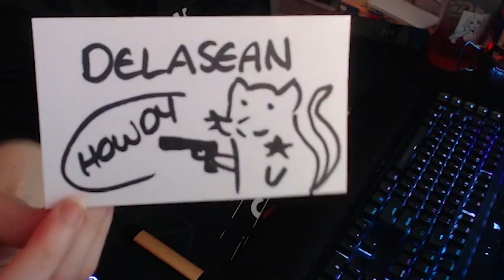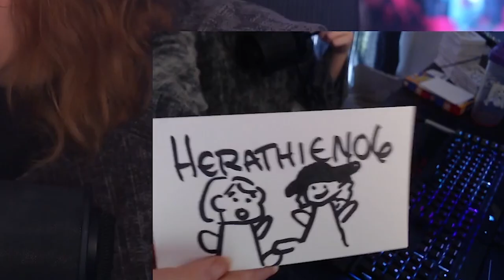Best of KatLink | May 2021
A compilation of all the funniest moments and biggest milestones that took place on KatLink's Twitch stream during the month of May, 2021.